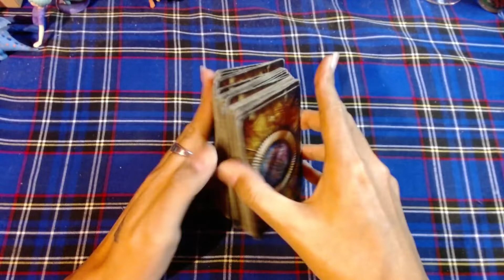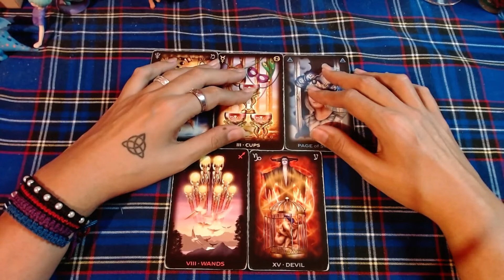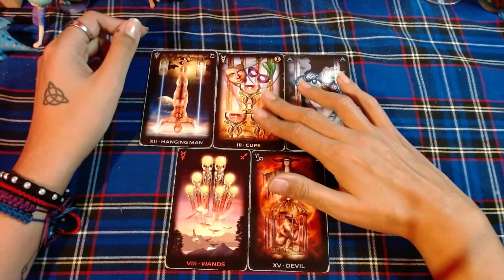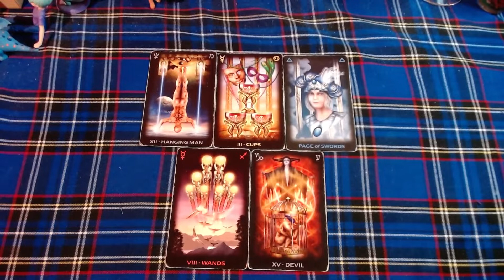♎LIBRA AMOR❤️❤️❤️Atrévete a salir de tu zona de confort❤️❤️❤️ - 16 al 31 de Enero del 2022